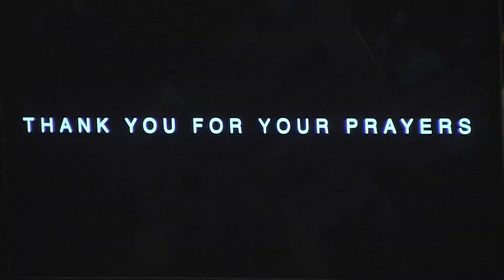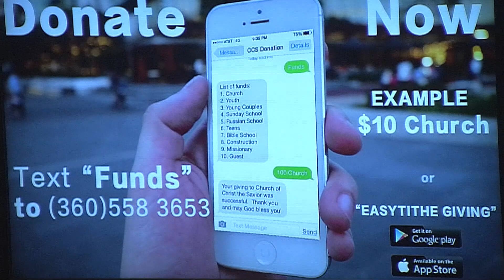9-20-2015 Church of Christ the Savior Sunday Morning Service